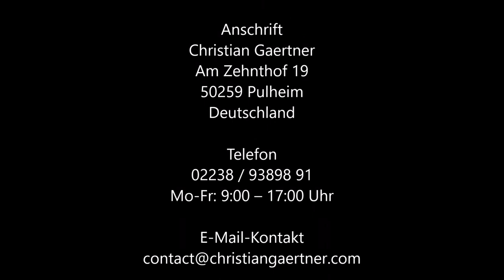Businessdoc - Arzt als Unternehmer / Gast: Christian Gaertner "Power und Verantwortung"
„Power und Verantwortung gehören zusammen“

Christian Gaertner ist einer der gefragtesten Experten im deutschsprachigen Raum, wenn es um bessere Ergebnisse in den Bereichen Kommunikation, Motivation und Leistungsfähigkeit geht.

Große Konzerne und mittelständische Unternehmen buchen den Leistungssportler, Unternehmer und Familienvater regelmäßig, wenn eine gesteigerte Performance der Mitarbeiter- und Führungsebene gefragt ist.

Als Head-Coach der Tobias Beck University hat er in den vergangenen Jahren tausende Menschen auf dem Weg zu ihrem persönlichen Erfolg begleitet und gecoacht.

In jedem Moment des Interviews für den Businessdoc-Podcast merkt man Christian seine Power und seine Leidenschaft für das Thema Persönlichkeitsentwicklung an. Power und Verantwortung gehören zusammen – denn auch der 100. Patient am Tag möchte einem aufmerksamen Arzt begegnen.

Wie das geht und was jeder für sich tun kann, das erfahrt ihr heute von Christian im Businessdoc-podcast.

Kostenlose-Tipps für ein Leben mit viel Power:
„Kümmere Dich um Dich und Deinen Körper“
In 10 Tagen mehr Energie und Kraft
zum Erreichen Deiner großen Ziele

Buch
Bücher von Sergio Bambaren

Film
Dokumentation von Antony Robbins „ i am not your guru“

Businessdoc – Arzt als Unternehmer
Oliver Neumann